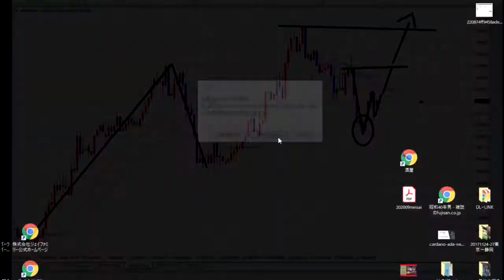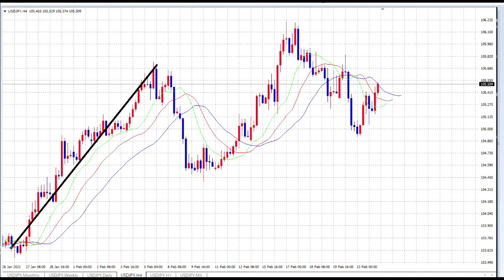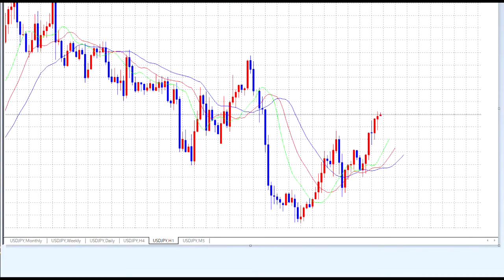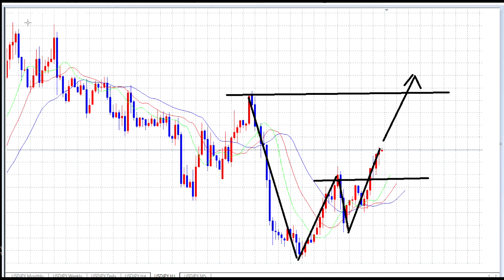【FX】今朝の相場解説と現在の途中結果をつなげてみた。